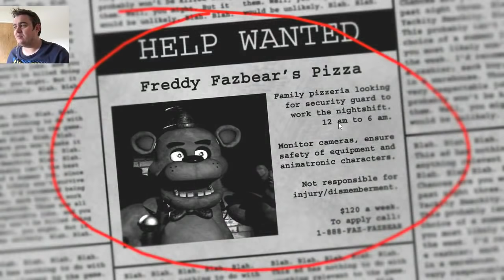OMG IT'S FIVE NIGHTS AT FREDDY'S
How's it going Dazzlers? Welcome BACK to Daz Games and we're back with another horror game! This time we are playing Five Night's at Freddy's and this game is scary as hell! Watch as I try and keep these crazy animatronics out of my office, will I survive? Let's play the game and find out.

specs:

Ram: 8gb DDR3/1600mhz
Video: Nividia GeForce GTX 760 2gb (single card)
HDD: 1 TB Sata-III

Motherborad: Gigabyte Z97-HD3 Intel Z97 Chipset, ATX Mainboard, 4 Ram slots, 7.1 HD Audio, HDMI, GbLAN, USB 3.0, Sta-III, 1 Gen2, PCI 16